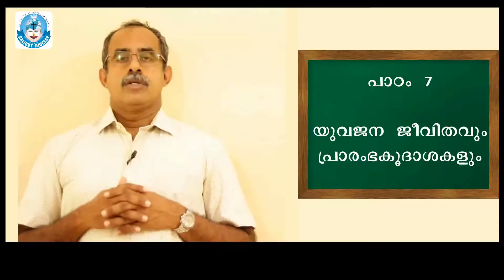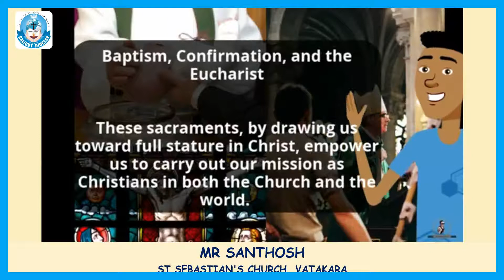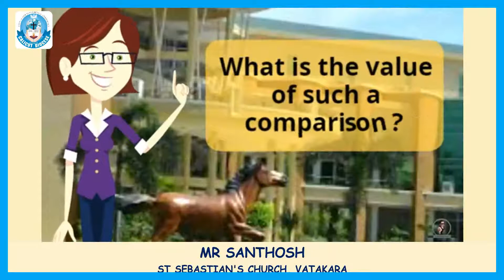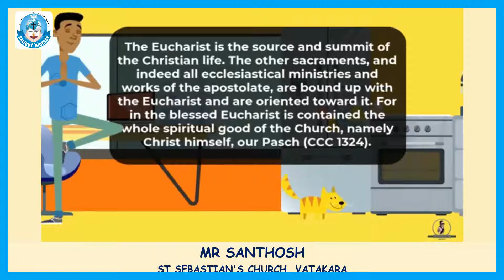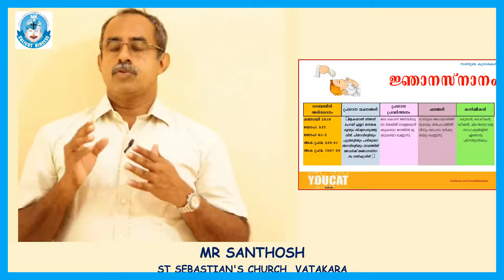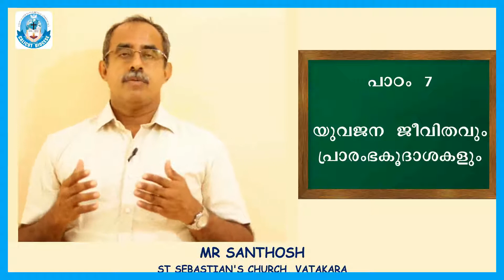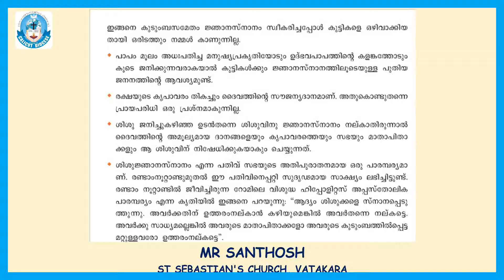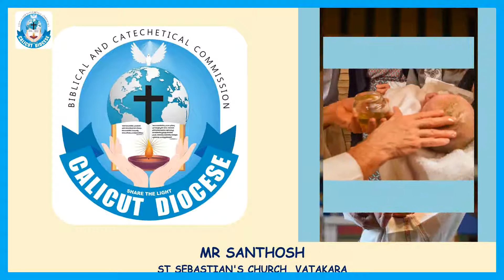STD 10, CHAPTER 7, PART I, MR SANTHOSH, ST SEBASTIAN'S CHURCH, VATAKARA